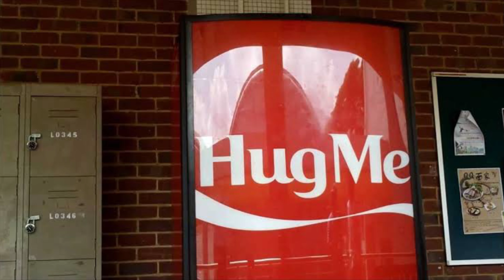🔰Hug చేసుకుంటే gift వస్తది||hug me machine||@Deepak cherukupelli